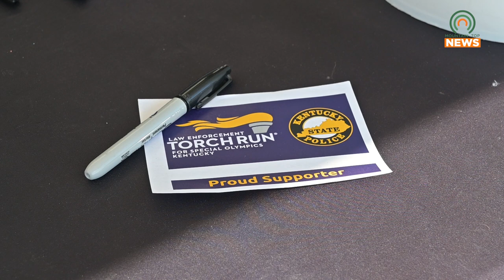Kentucky State Police Cover the Cruiser to Raise Money for the Kentucky Special Olympics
The Kentucky State Police held their annual Cover the Cruiser event on April 12 at the Pikeville Wal-Mart to raise money for the Kentucky Special Olympics.